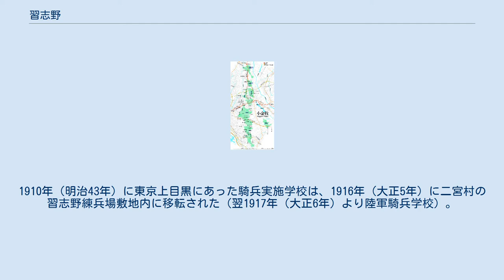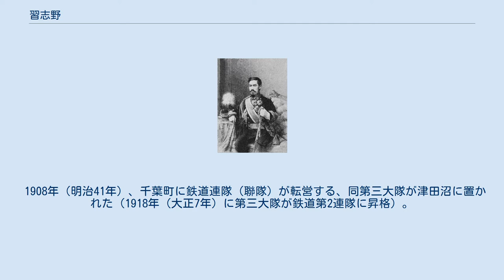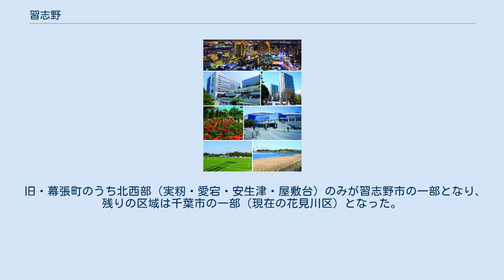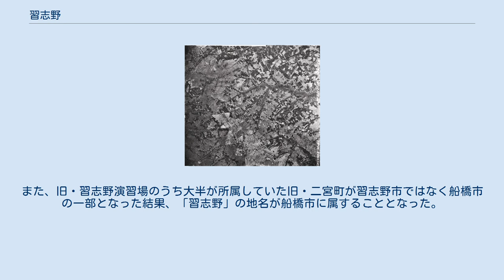習志野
習志野（ならしの）は、千葉県北西部にある地名。
下総台地の一画を占め、船橋市、八千代市、習志野市に跨っている。
習志野市の市名由来となったが、元々の習志野は二宮町（現在の船橋市東部）に位置し、そこから意味する領域が拡大されていった広域地名である（「習志野」の名称を持つ主な施設も参照）。
一般には「習志野」が、習志野市周辺を示す地名であると混同されてしまうことが多い。
 大正時代の習志野平原の様子 下に見える湾曲した道は佐倉街道。
東部軍管区教育隊（街道の上部）と陸軍騎兵学校（街道の下部）。
その隣接地が習志野演習場。
 西郷隆盛 篠原国幹 1873年（明治6年）4月29日に大和田原（陸上自衛隊習志野演習場近辺から成田街道を挟み、高根台周辺までの地域。現在でいう船橋市域。）で陸軍大将・西郷隆盛の指揮の下に行われた近衛兵の大演習を観閲した明治天皇が「習志野ノ原」への改名を求め、同年5月17日太政官達によって習志野原となった。
その事を記念して同地に「明治天皇駐蹕之処の碑」という紀念碑が建てられている。
その後、周辺にある軍郷を総称した広い地域が習志野と呼ばれるようになった。
 「習志野原」の命名について、大演習での陸軍少将・篠原国幹の目覚しい指揮に感銘した天皇の「篠原に習え」という言葉が元になった（習篠原→習志野原）という説があり、『習志野市史・第1巻』（1995年）や船橋市郷土資料館（所在地：現・船橋市薬円台、旧・二宮町薬園台）などでもこれを「逸話」として紹介している。
 この時「習志野原」で演習を行った近衛兵が核となり、後に大日本帝国陸軍が組織された。
 現在では、習志野市（旧・津田沼町）という市町村に名称が取り入れられ大地名として残されている。
また、同市が成立する折に、この「習志野」という地名の起源となった地域が所属していた二宮町（現在の船橋市東部地域）や広義の「軍郷・習志野」である幕張町（現在の千葉市西部地域）などを大きく取り込んだ大習志野市構想という計画も持ち上がったが、太平洋戦争中に起きた二宮町空襲による国の補償金配分を巡る津田沼町役場と二宮町役場の対立（但し同じ二宮町でも三山村だけは、最後まで津田沼町との合併を望んでいた）などの諸事情により、二宮町は船橋市と合併し、幕張町の大部分は千葉市に編入されてしまい実現しなかった。
この船橋市と二宮町との合併により、「習志野」の地名が船橋市に属することとなった。
なお、元来の習志野原（旧・習志野演習場）の地域内に含まれない旧津田沼町(現・習志野市)が市制施行時に市名に取り入れた結果、「習志野」という自治体が津田沼地域に成立することとなった。
習志野市には、旧・幕張町（一部は旧・大和田町）に属していた愛宕・安生津から編成された「東習志野」の地名がある。
 「明治天皇紀」及び「明治天皇御遺跡」によると明治天皇は明治6年、明治7年、明治10年、明治11年、明治13年、明治14年、明治33年、明治45年に年に一度、明治8年、明治9年、明治15年各年に2度の計14回習志野原に行幸をしたという公式な記録が残っている。
 このうち明治8年の順路は以下のようになっていた（明治天皇御遺跡による） 皇居→小休止・西小松川（矢沢孫右衛門宅）→小休止・伊予田村（清水嘉蔵宅）→昼食・市川（田中喜兵衛宅）→小休止・八幡（安藤与兵衛宅）→宿泊・船橋（山口丈吉宅）→翌日に習志野原で演習台覧→宿泊（大和田・大沢小十郎宅）※帰路は順路の逆 ※明治天皇は時に習志野原近くの薬園台（宍倉七右衛門宅）に宿泊されることもあった。
 空挺館（騎兵連隊御馬見所として建てられた迎賓館用途の建物） 江戸時代には、小金牧（馬の放牧場など）の一部で、小金原、小金ヶ原（こがねがはら）とか大和田ヶ原（おおわだがはら）などと呼ばれていた。
演習場の総面積は、約11,550,000平方メートルで、真っ平らな高台が広がっていたため、一望千里習志野平原（いちぼうせんりならしのへいげん）とも呼ばれた。
実際、富士山や筑波山などが地平線によく見えたという。
演習場には騎兵連隊や陸軍騎兵学校が隣接し、現在の京成大久保駅周辺や習志野原の入口が近かった薬円台3・4丁目付近は活気があったといわれている。
 習志野原が全国に一般によく知られるようになったのは、日露戦争での秋山支隊の活躍によるものだといわれている。
なお、全国の連隊では必ず一度は習志野原で演習が実施されていたため、北海道で...